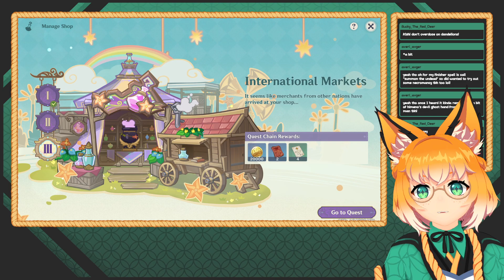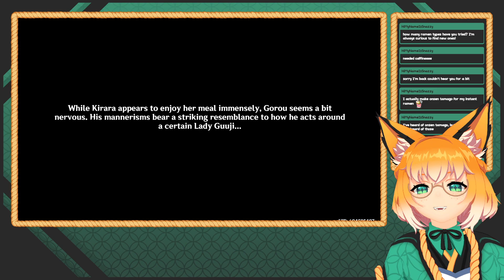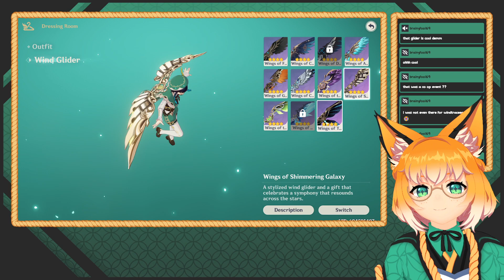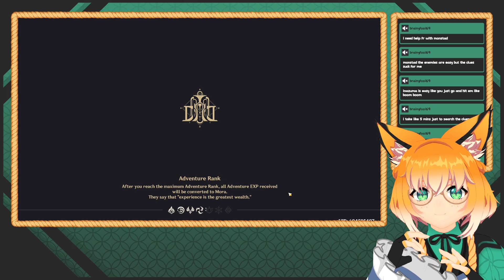Alchemy's Taboo? CRASHING THE MARKET! ⚗️ (Alchemical Ascension ◦ Stream 3 of 3)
Kishiko Bushido plays Genshin Impact!
Continuing Limited Time Event: Alchemical Ascension! ⚗️

There is a taboo among alchemists...

Huh? It's not crashing the market?
Heh... you're gonna wish it wasー

✨ Genshin redeems enabled!

[VOD from 3/26/2024 live stream]

Come play with us on Twitch sometime!